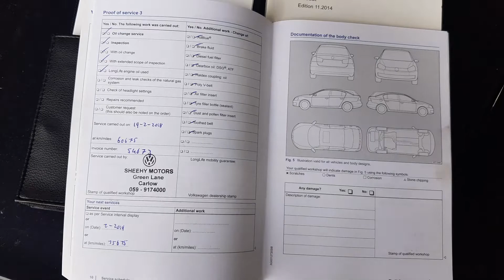2015 Volkswagen Passat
This is a 2015 Volkswagen Passat 1.6 diesel with only 94898 km and Full Volkswagen Main Dealer Service History.

12 Months' Warranty is included and this amy be extended to 24 Months' Warranty if required.

Finance is available and may be applied for on our